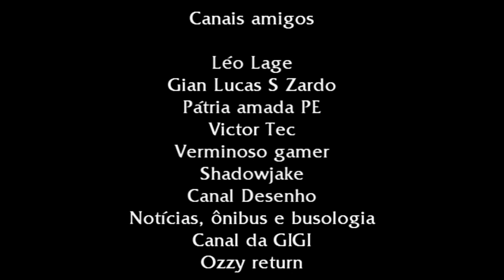Vendedor de frutas é humilhado por policial em Fortaleza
Ontem aqui em Fortaleza um vendedor de frutas foi humilhado por um sargento da policia militar que jogou seu carrinho no chão dando prejuízo para o vendedor. Caso repercutiu nas midias sociais.